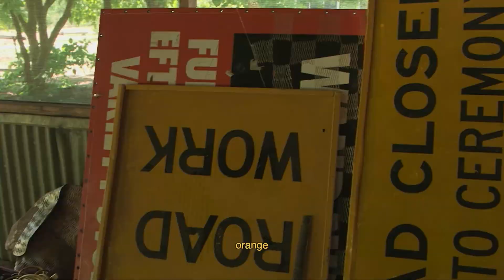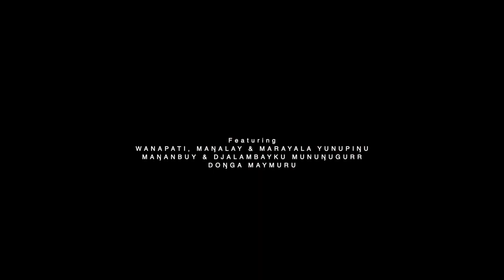WMIACP | Artist Portrait: Wanapati Yunupiŋu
Funded through the Australian Government’s Indigenous Visual Arts Industry Support Program.

Across contemporary art practice, the parameters of painting have been pushed against to expand the practice through experimentation, interpretation, and innovation. The work of Wanapati Yunupiŋu is a superior example of this creation of new frontiers in the medium. Yunupiŋu's paintings are multilayered, mapping intergenerational knowledge of fire and water and the way these elements are understood and used together. Hidden within the metal geographies of his work, animals of land and sea move across their landscape.

Buku-Larrnggay Mulka Centre is the Indigenous community controlled art centre of Northeast Arnhem Land located in Yirrkala, a small Aboriginal community, approximately 700km east of Darwin. In 2022, Yunupiŋu's presentation was exhibited in collaboration with Tolarno Galleries.